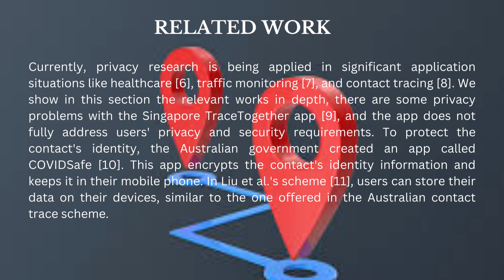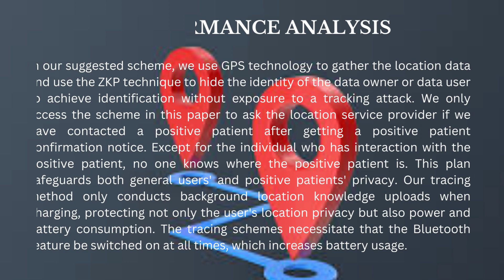A Privacy-Aware Tracking and Tracing System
Authors
Ali M. Allam, Helwan University, Egypt

Abstract
The ability to track and trace assets in the supply chain is becoming increasingly important. In addition to asset tracking, the technologies used provide new opportunities for collecting and analyzing employee position and biometric data. As a result, these technologies can be used to monitor performance or track worker behavior, resulting in additional risks and stress for employees. Furthermore, contact tracing systems used to contain the COVID-19 outbreak have made positive patients' privacy public, resulting in violations of users' rights and even endangering their lives. To resolve this situation, a verifiable attribute-based encryption (ABE) scheme based on homomorphic encryption and zero-knowledge identification (ZKI) is proposed, with ZKI providing anonymity for data owners to resist tracking attacks and homomorphic encryption used to solve the problem of privacy leakage from location inquiries returned from a semi-honest server. Finally, theoretical security analysis and formal security verification show that our scheme is secure against the chosen plaintext attack (CPA) and other attacks. Besides that, our novel scheme is efficient enough in terms of user-side computation overhead for practical applications.

Privacy preservation; asset tracking; monitoring; contact tracing; COVID-19.